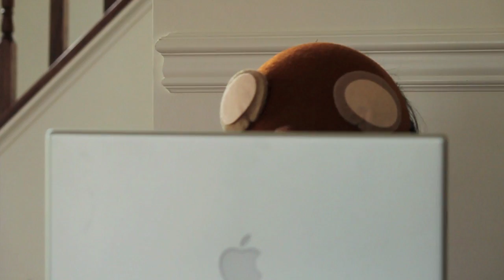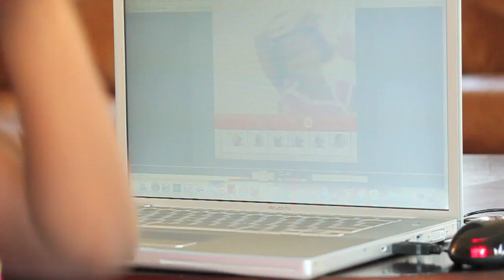immigrant afternoon (HD).mov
A little child of immigrant parents, alone on lifeinaday afternoon, finds new ways to dance, play, laugh and have fun!

Life In A Day is a historic global experiment to create a user-generated feature film shot in a single day - July 24, 2010.